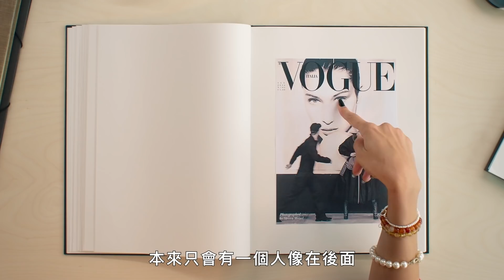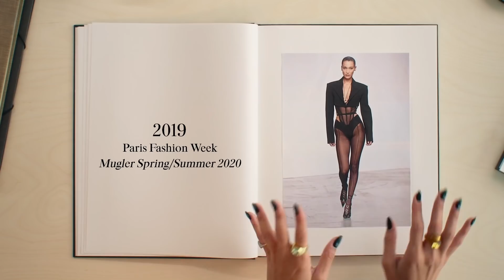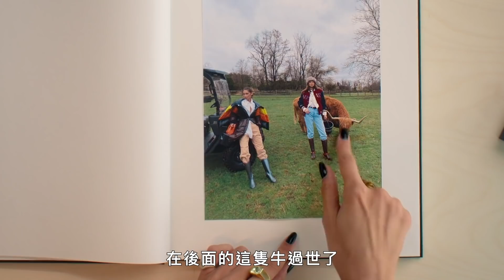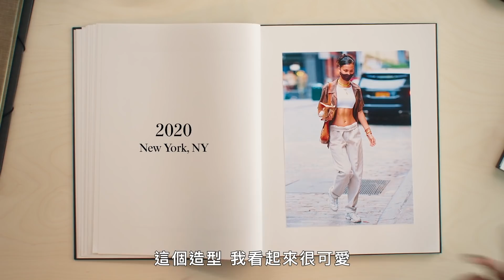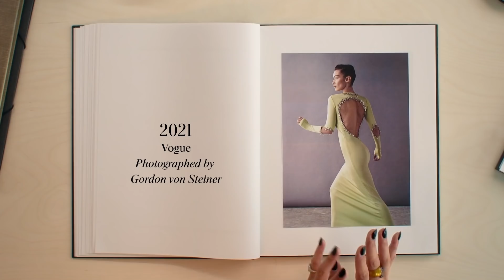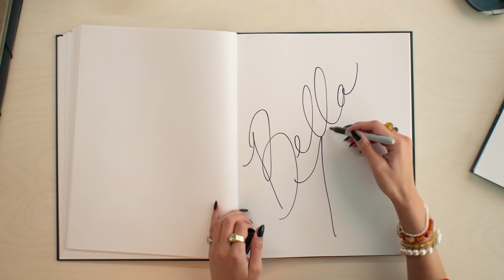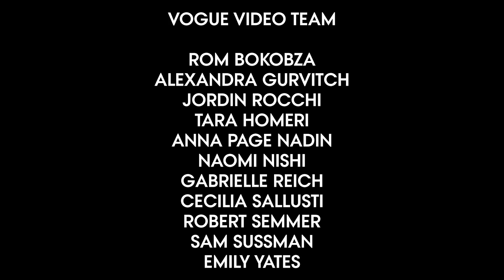貝拉哈蒂德回顧成名紅毯造型，開衩到骨盆讓她超緊張！Bella Hadid Breaks Down 15 Looks｜明星經典穿搭｜Vogue Taiwan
貝拉·哈迪德 (Bella Hadid) 帶我們走上記憶之路，從穿著男裝路易威登到為卡爾·拉格菲爾德 (Karl Lagerfeld) 走秀。 貝拉談到了她夢寐以求的 Vivienne Westwood 婚紗、她的幸福時刻和「中間孩子症候群」。